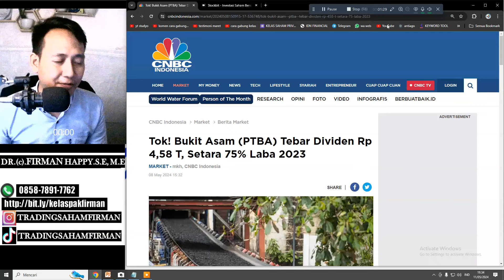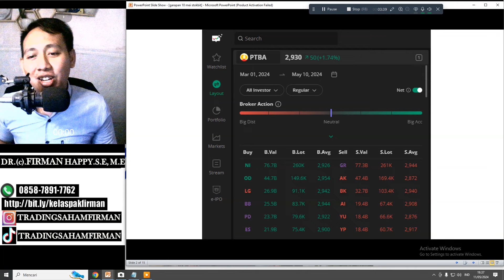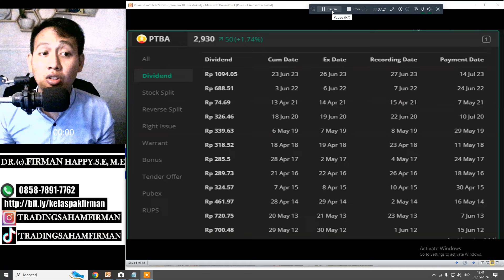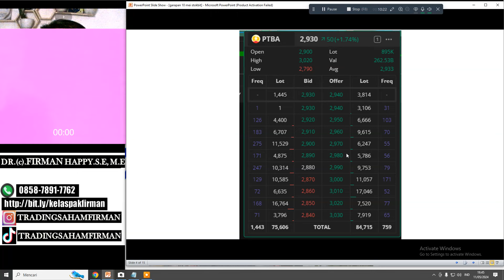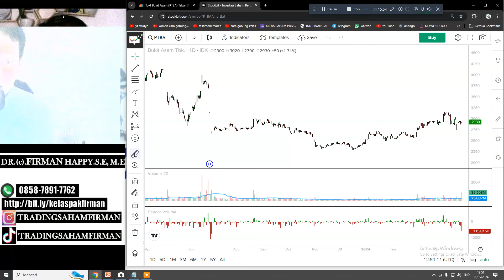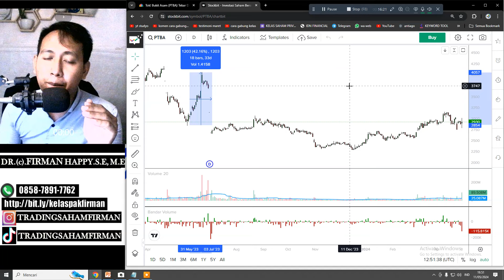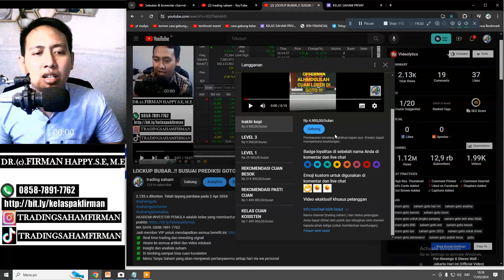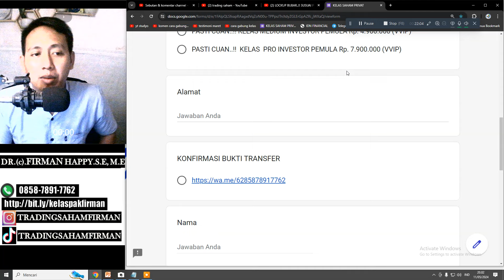SEGERA BORONG.!! PTBA BAGI DIVIDEN DI 2024 SEBESAR 4,58 TRILIUN..!! GINI STRATEGINYA TERBARU..!!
1:00 opening
1:15 SUMBER TERPERCAYA
1:33 BANDARMOLOGI
3:43 LAPORAN KEUANGAN
4:46 TANGGAL DIVIDEN PTBA 2024
7:23 FORMASI BANDAR
10:50 STRATEGI DI SAHAM PTBA
17:46 CARA GABUNG KELAS PAK FIRMAN
25:00 CLOSING

AKADEMI INVESTOR PEMULA adalah kelas yang membantumu memilih saham, lengkap dengan
Follow trading saham firman supaya kamu nggak ketinggalan update, edukasi, dan tips trading
saham:
Salam Profit!
firman happy berlisensi Magister Ekonomi. Kami siap untuk terus memberikan yang terbaik untuk
Masyarakat indonesia.
trading saham
investasi saham
Analisa teknikal Saham
Fundamental saham
swing trading saham
INFO PENTING !
Saya hanya memakai Sosmed dan kontak diatas, selain kontak diatas berarti Bukan saya, karena
banyak yang mengatas namakan TRADING SAHAM FIRMAN HAPPY untuk penipuan titip dana,
sekali lagi saya tekankan saya ( FIRMAN HAPPY ) tidak pernah membuka jasa titip dana trading,
TERIMA KASIH !!
Segala jenis Pembayaran untuk keperluan channel dan Group saya, UNTUK SAAT INI HANYA DI
GRUP YUOTUBE DAN GRUP TELEGRAM ADA DIATAS ( selain itu berarti penipuan )
atau Jual saham ( silahkan analisa sendiri masing2 ), kerugian dan keuntungan semua ditanggung
oleh kalian masing2, dan Kami tidak pernah membuat program titip dana untuk trading atau
investasi, semua kerugian yang diakibatkan oleh investasi bodong yang mengatas namakan
TRADING SAHAM FIRMAN HAPPY adalah bukan tanggung jawab kami.
saham,investasi saham,analisa saham,belajar saham,saham pemula,rekomendasi saham,nabung
saham,trading saham,bursa saham,saham hari ini,saham profit,beli saham,tips saham,saham untuk
pemula,analisa saham hari ini,cara main saham,tutorial saham,indikator saham,saham isat,saham
asii,saham bbri,saham bmri,saham inkp,saham admr,saham goto,saham fren,ilmu saham,saham
medc,saham sido,bandarmologi saham,analisa saham besok